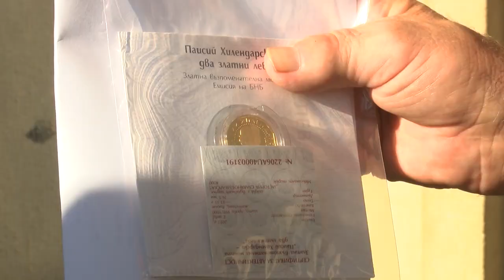Опашки пред БНБ: Чинно чакат за златната монета от 3755 лева